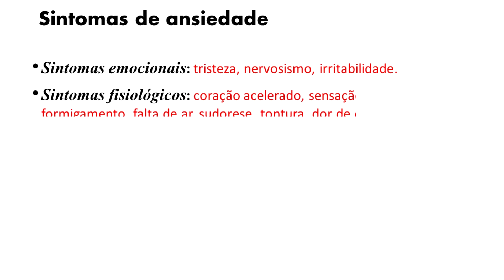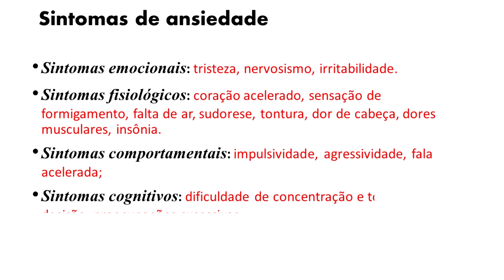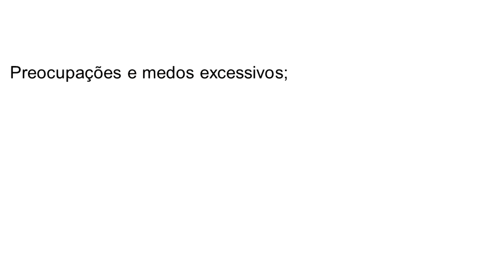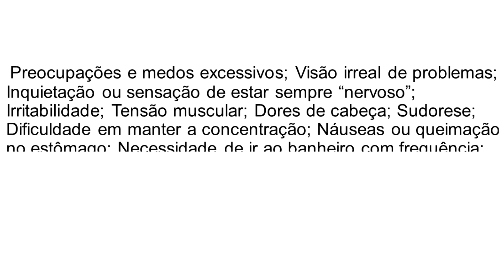ANSIEDADE: O QUE É? SINTOMAS, TIPOS E TRATAMENTO I MOMENTO PSI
Você se considera uma pessoa ansiosa e não sabe como lidar com isso?

Ás vezes, sua ansiedade pode estar ligada com o que você come!!
A ansiedade também pode vim de forma hereditária, mas mesmo assim há formas de controlar a mesma. E é isso que veremos nesse vídeo.

Aproveite para ter uma aula experimental grátis de pilates!

SEJA MEMBRO do nosso canal! Fique mais perto da gente e ganhe benefícios:

Apresentador: Daniel Sá
Editor: Breno Teixeira

Vídeos novos toda TERÇA E QUINTA!!